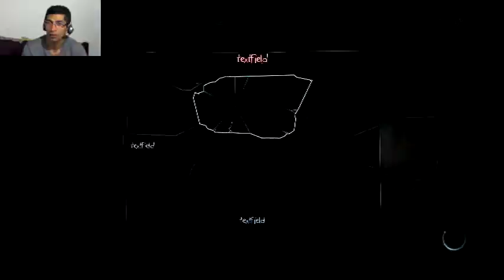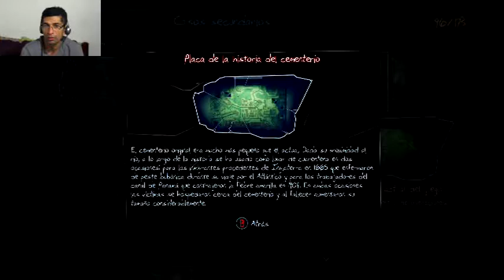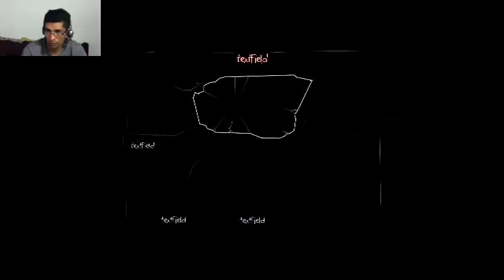MURDERED SOUL SUSPECT | capitulo 9